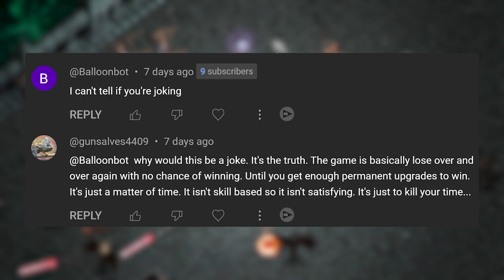Halls of Torment is "TOO EASY"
My YouTube comments were such a mess last time... I decided to end the debate; Is Halls of Torment too easy?! Well, I will undertake this really stupid challenge and see how well I do.